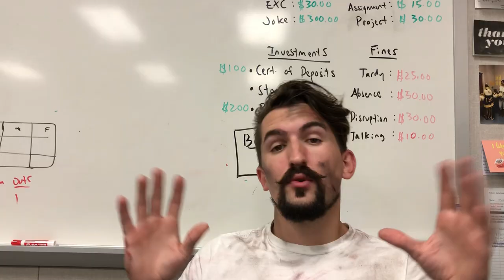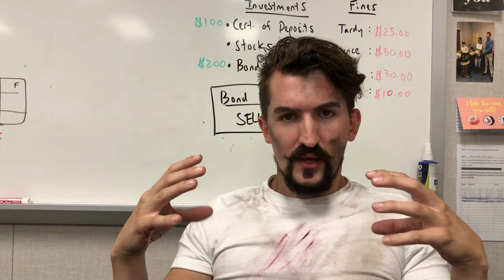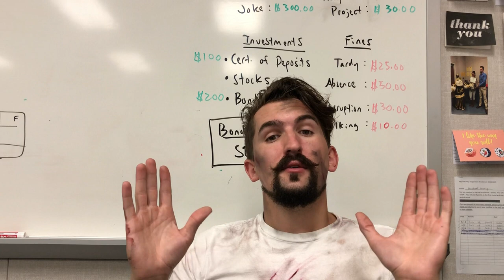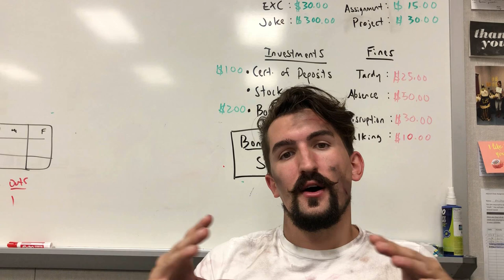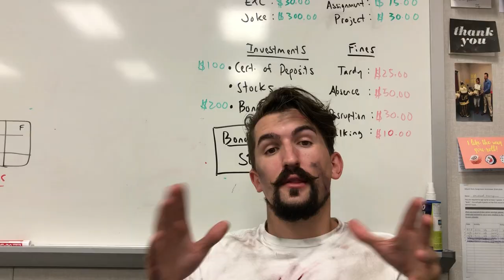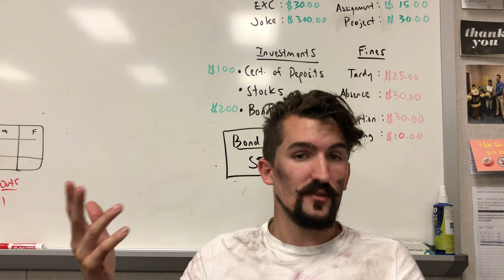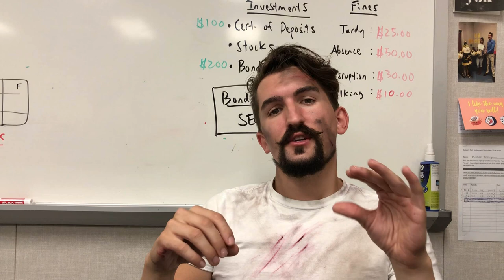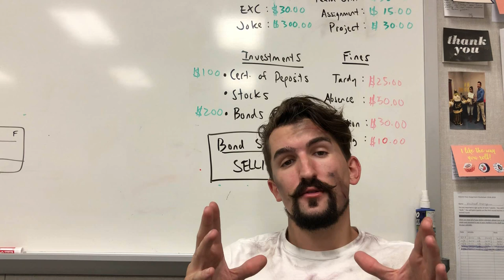AP World Simplified Period 2 Hinduism, Confucianism, & Christianity